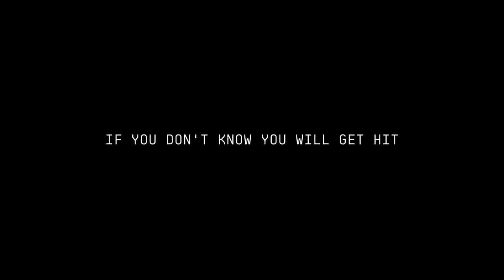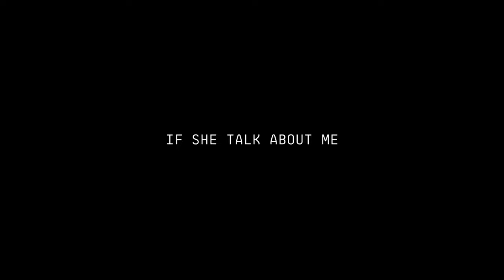Yae Yadir - Don’t Even (Official Lyric Video)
Don’t Even by Yae Yadir
prod. DIICE
Distributed and Released by DistroKid on February 29, 2024 12:00 AM
Label: Yae Yadir Records